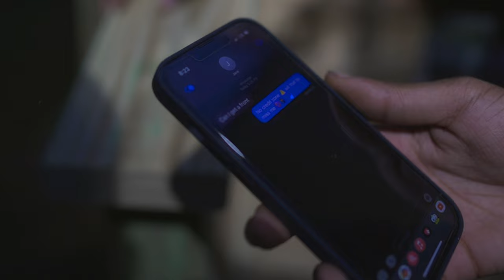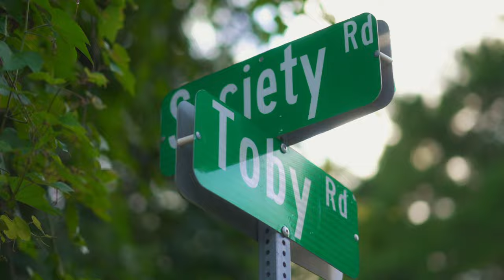823 VON FT SPLATT GANG PAPER - TRAP TALK [HD]